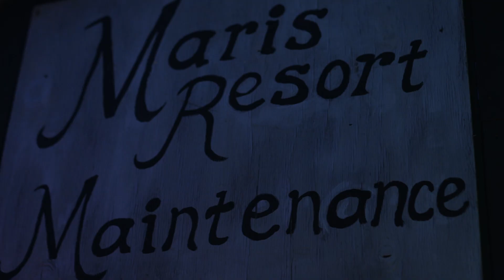Maris Farms Video Short Nathan